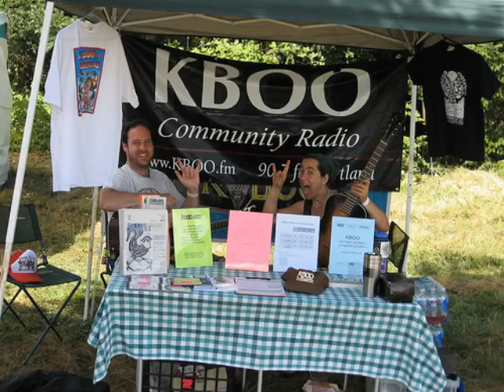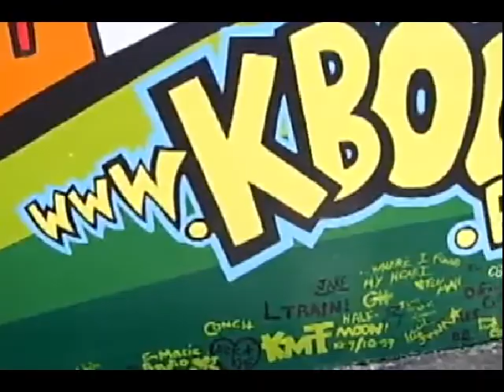Overview: KBOO Community Radio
3 minute video describing KBOO community radio, includes footage of the creation of the KBOO mural by local artist Kevin Fitzpatrick